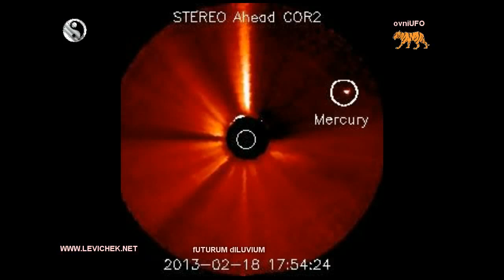Escorts of the Sun FE182013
Nick Ingman, Terry Devine-King